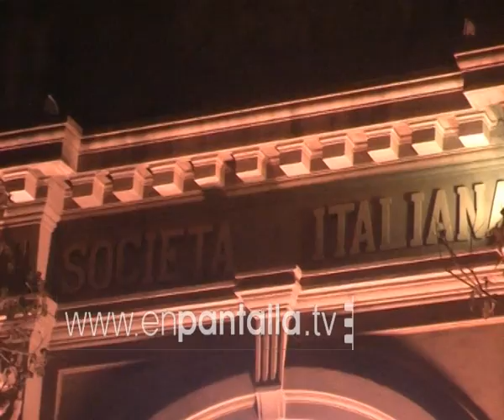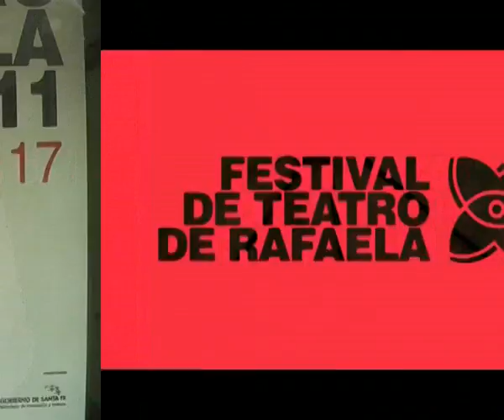FTR MICRO 3 MIERCOLES